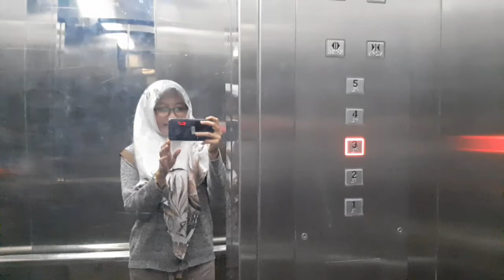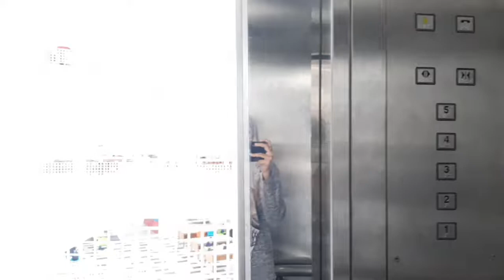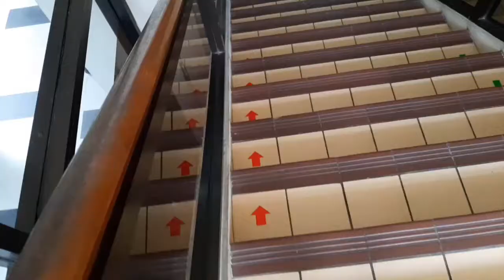Berkunjung ke Perpustakaan Pusat UGM Jogja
Perpustakaan UGM Yogyakarta adalah tempat belajar favorit para mahasiswa, yuk ikutin keseruannya vlog Ayu Triria keliling UGM part kunjungan ke perpus pusat Universitas Gadjah Mada. Tonton sampai habis ya videonya. Hehe